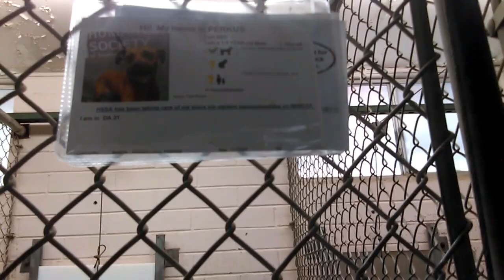Old film❤️Perkus 1y Pet Id 844014Adopted7-3-2017 Lovely tan shepherd company HSSAZ shelter❤️6-5-2017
from JLB in fb 6-5-2017

❤️Perkus 1y Pet Id 844014Adopted7-3-2017 - Shepherd 1.5 yrs old (Night & Day:) Knows Sit but probably just too Hot to Lay Down outside at Humane Society of Southern Arizona❤️3450 N. Kelvin Tucson AZ on 6-5-2017